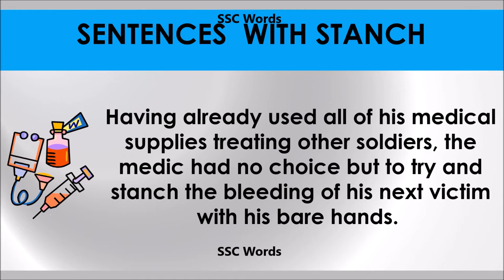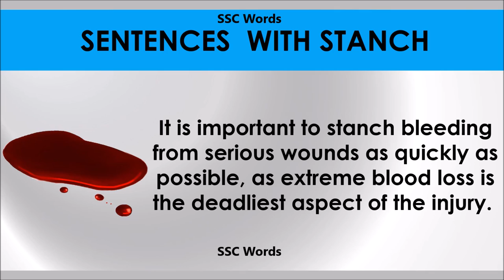Stanch # Improve English # Meaning and 5 sentences # GRE CAT GMAT word # SSC Words